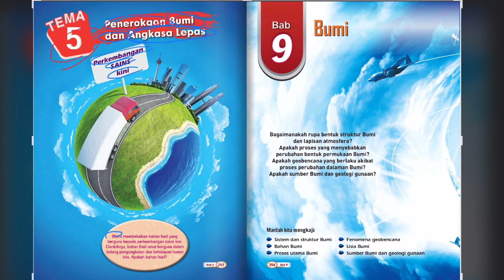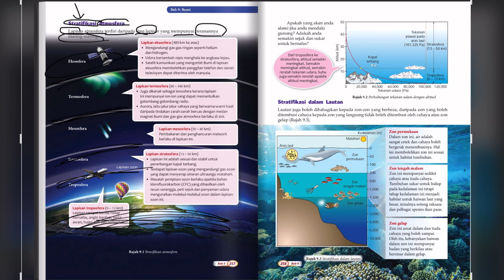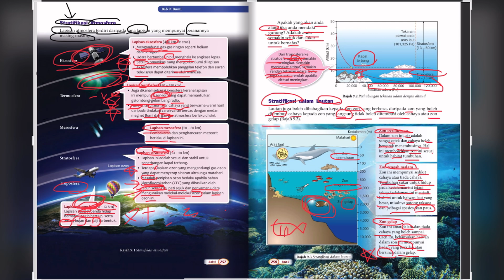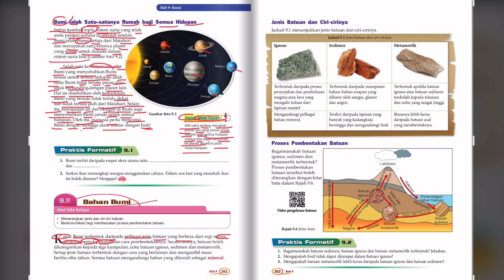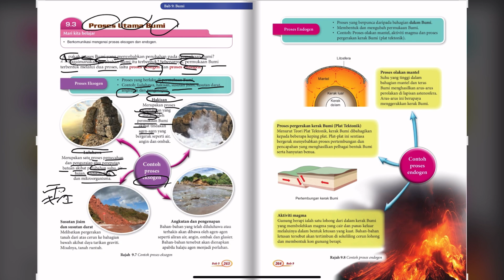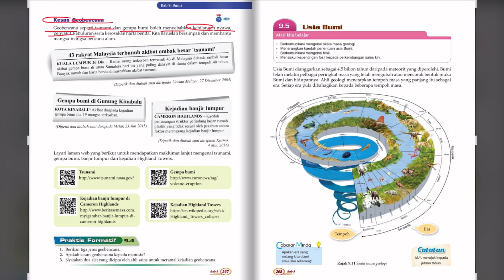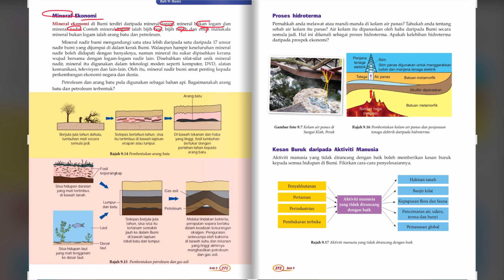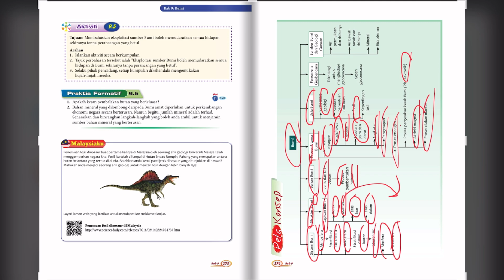T1 Bab 9